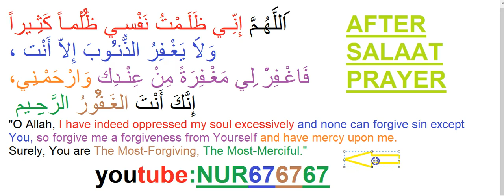DU'A AFTER SALAT , PRAYER , REPENT TO ALLAH